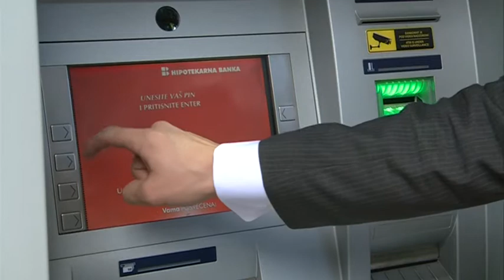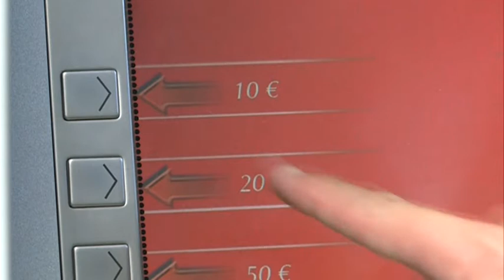140614 BANKART 2 ZA SUBOTU 14 JUN